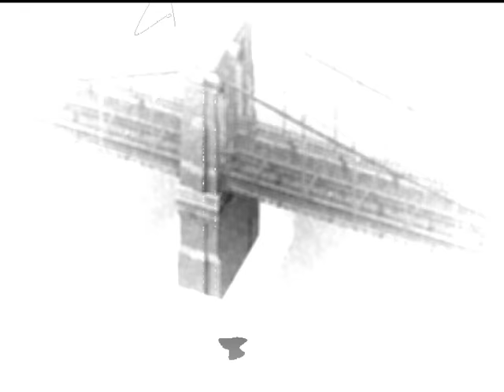SimCity 4 -New York City- (Large Tile and Detailed)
New York with detailed Manhattan. (Battery Park, Central Park, WTC, MetLife, Brooklyn Bridge, Times Square and more)